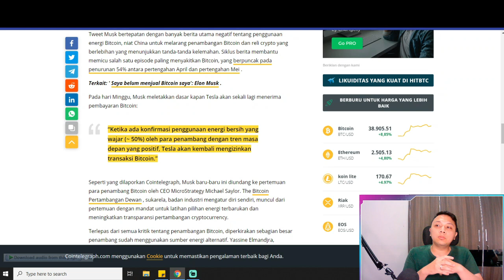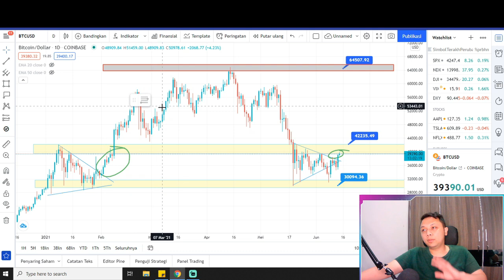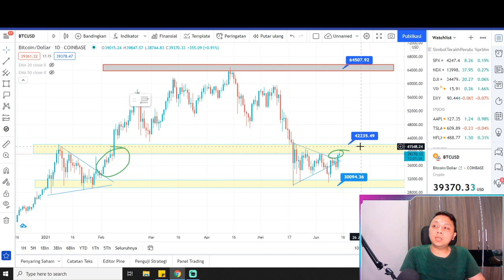BITCOIN AKAN $100K ? HOLD CRYPTO KALIAN !!BITCOIN PREDICTION BITCOIN NEWS BITCOIN ELON MUSK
bitcoin # crypto # elonmusk